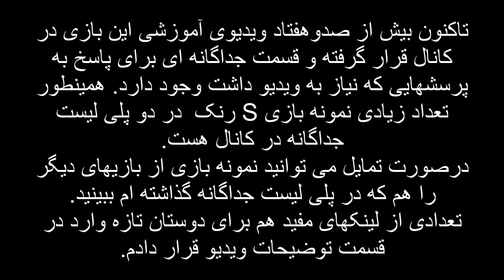داستانهای لیگ آف لجندز قسمت 17 : Irelia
در این قسمت از داستانهای لیگ آف لجندز به داستان ایرلیا
( Irelia )
می پردازیم و بیوگرافی این قهرمان را باهم می بینیم
پیشاپیش بابت لایک ویدیوها و "دنبال کردن کانالم" که باعث دلگرمی و تهیه ویدیوهای بیشتر خواهد بود ازتون متشکرم.